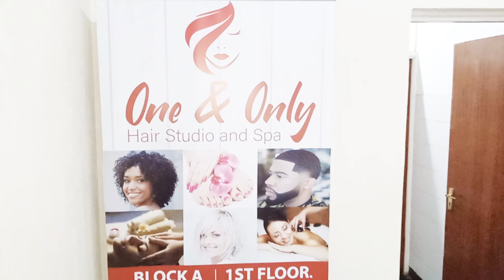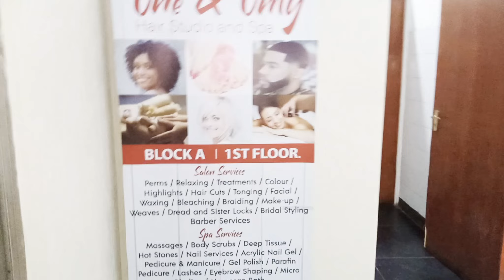SELF-CARE VLOG:ASMR LUXURY SPA FACIAL TREATMENT MASSAGE FOR A GLOWING SKIN /RAW&UNEDITED EXPERIENCE.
Welcome to 'Glow Up Chronicles,' where I take you along on my ultimate spa day extravaganza! Join me as I indulge in the art of self-care and embark on a journey to radiant skin. In this vlog, I'll share every soothing moment of my spa getaway, from the serene ambiance of the spa to the transformative facial treatment that leaves my skin feeling refreshed and rejuvenated. If you're looking for relaxation redefined and some skincare secrets along the way, don't miss this spa facial vlog adventure!